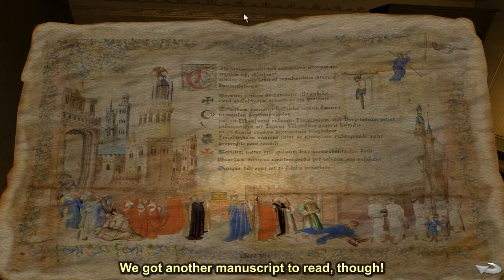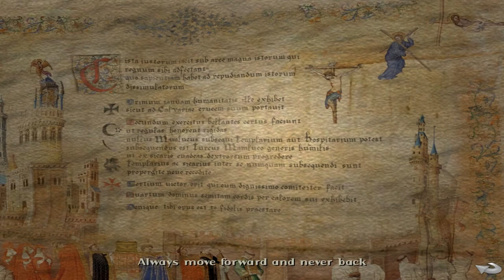Let's Play Broken Sword: The Angel of Death - E14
In which there is arson.